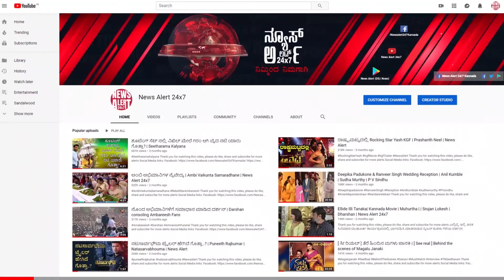“ಮ್ಯಾನ್ ವರ್ಸಸ್ ವೈಲ್ಡ್ “ನಲ್ಲಿ ಕಬಾಲಿ | News Alert 24x7